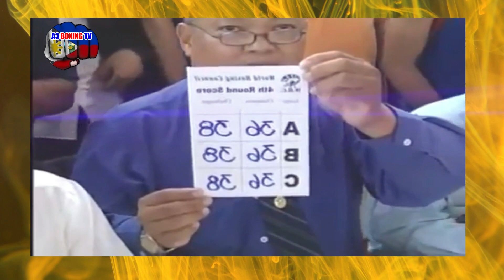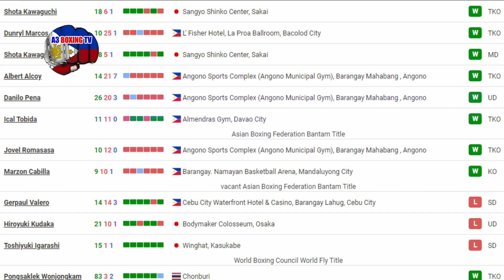MINALIIT NA PINOY DUMAYO AT PINATULOG ANG GREATEST FIGHTER NG THAILAND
Pinakamalaking upset ng Pinoy sa Boxing Hero ng Thailand

TARGET 100K SUBSCRIBERS, SALAMAT SA INYONG SUPPORTA MGA BOXING FANS, KAPWA KO SEAMAN, OFW AT SA TANANG MGA BISAYA DIHA CHANNEL NATO NI BAI.

CREDITS TO:
WIKIPEDIA
INQUIRER BOXING SPORTS
BOXING SCENE
FIGHTHYPE
ESNEWS
PBC
TOP RANK
MANNY PACQUIAO
ERROL SPENCE JR.
FREDDIE ROACH
TERENCE CRAWFORD
SHAWN PORTER
OSCAR DE LA HOYA
DEONTAY WILDER
LEHLO LEDWABA

RELATED CHANNELS:
JUWEBOY BOXING TV
BOY BAKAL
FILIPINO BROTHERS
KAMAO TV
PINOY BOXING SCENE
AG's SPORTS

BOXING COMMENTARY CHANNELS:
POWCAST SPORTS
BAD ARATILES